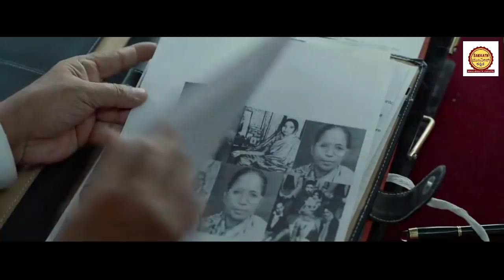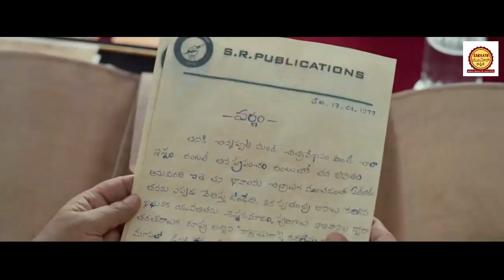ಜನುಮ ಜನುಮಗಳ ಜನುಮದ ಜೋಡಿ | Shyam Singha Roy Story Explained In Kannada | By Sakkath Movies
is a use permitted by copyright statutes that might otherwise be infringing. Non-profit, educational, or personal use tips

eager to take down my video.

  and your clips will be removed immediately. We have invested lot of time and effort to raise this channel. Please don't

revenue. I am happy to give the revenue to you

copyrighted Content or material is used,its just promotional purpose.we do not use such materials to harm or violate

other protected contents.if any use of content is in appropriate please let me know in You tube Message box,i will remove

lattest movies explained
movie ending explained in kannada
Movie Kannada Explanation
Shyam Singha Roy EXPLAINED IN KANNADA
Lattest Kannada Movies

Listen ad-free with YouTube Premium
Song
Heavenly
Artist
Aakash Gandhi
Album
Heavenly

nyoko
?? License

Song
Sand Castles
Artist
The Green Orbs
Album
Sand Castles